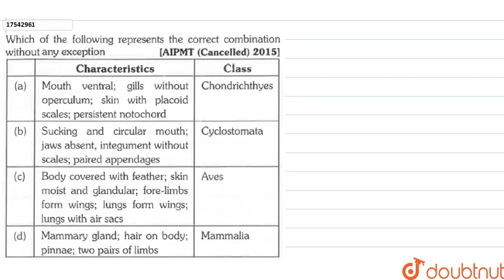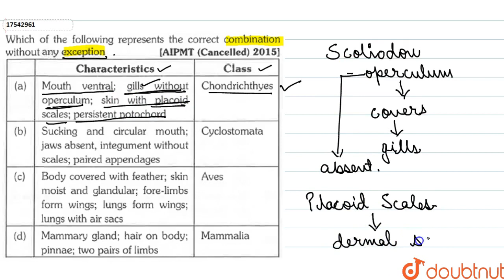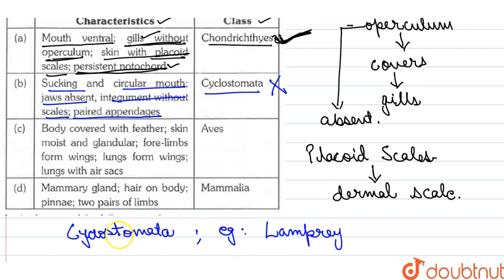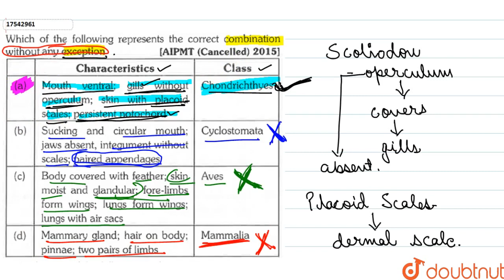Which of the following represents the correct combination without any exception{:(,Characteristi...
Class: 11
Subject: BIOLOGY
Chapter: ANIMAL KINGDOM
Board:NEET

👉 Have Any Query? Ask Us.